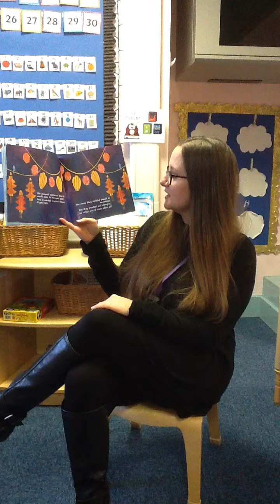The Great Race-Chinese Zodiac Story